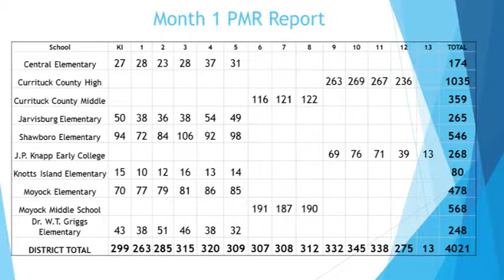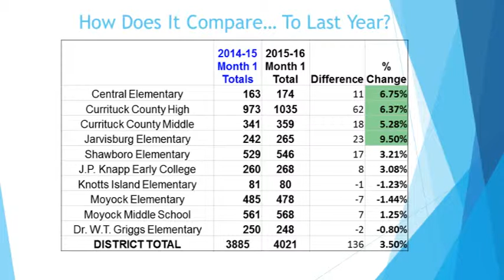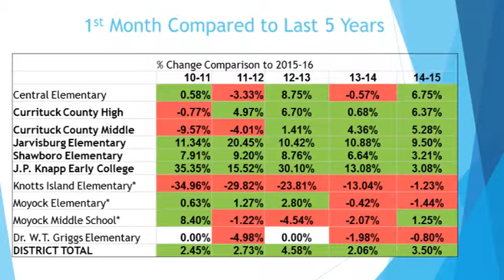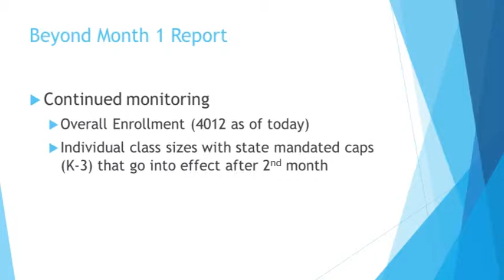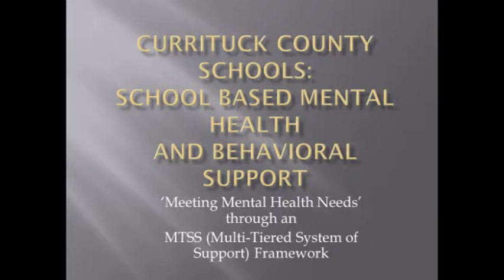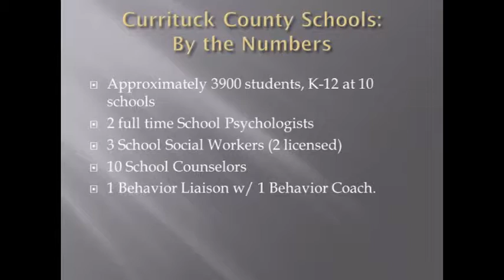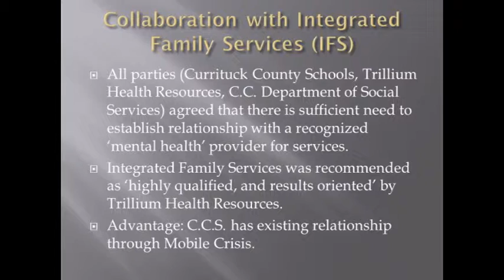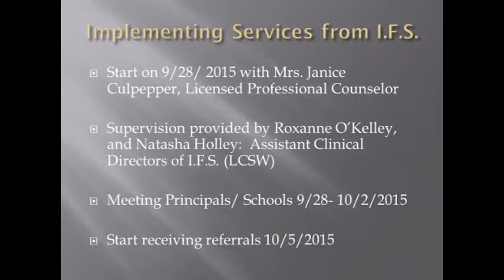Board of Education Meeting - October 2, 2015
Currituck County, North Carolina School Board meeting for Friday, October 2, 2015; this meeting did not have a school spotlight, presentation by Sandy Kinzel on School Enrollment, and a presentation on School Based Mental Health and Behavioral Support.